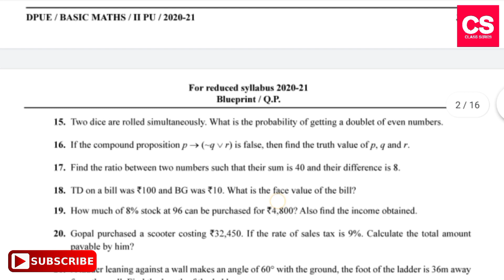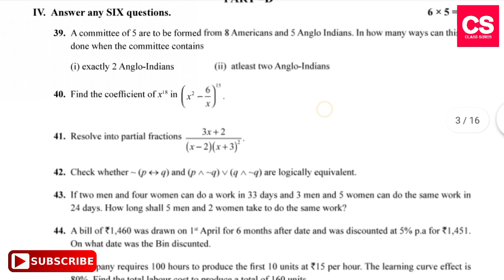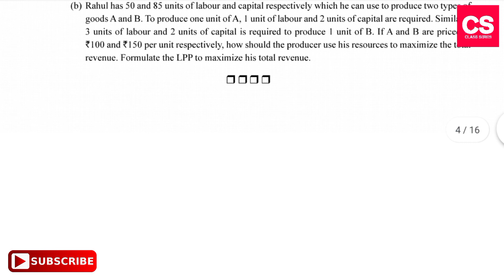2nd PUC Basic Maths (English Medium) 2022 Model Final Examination Question Paper-Class Series